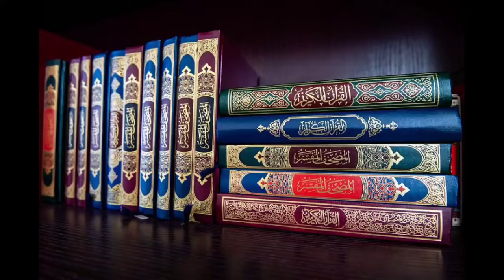sufiyan Pratapgarhi new nazm maa| Adnan Pratapgarhi new naat| imran Pratapgarhi mushaira|naat pak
naat sufiyan Pratapgarhi ke bhai Adnan Pratapgarhi ne naat padhkar dil khus kar diya sabhi ka ek baar zarur sune || Adnan Pratapgarhi

video is for educational purpose only, copyright disclaimer under section 107 of the copyright at 1976,allowance is made for "fair use"  for purposes such as criticism, comment, news ,reporting, teaching, scholarship, and research,fair use is a use permitted by copyright statute that statute that might otherwise be in infringing non-profit educational or personal use tips the balance in favour of fair use.

they content which are used in my video all resources like picture aur video from Google or any other helpful site which helps us to explain our video naturally or nicely deeply so I credit  to all my work to Google or any other sites if I use any other content that I will definitely get it to him thanks

I hope all onwer understand to me if I use some content in my video thanks again to all onwer

Thanks

Thanks regards